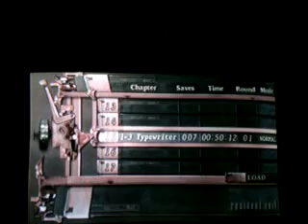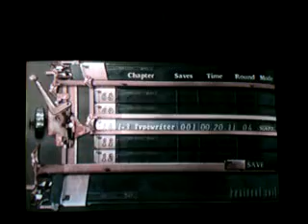Resident Evil 4 Walkthrough Part 6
Part 6 of my series